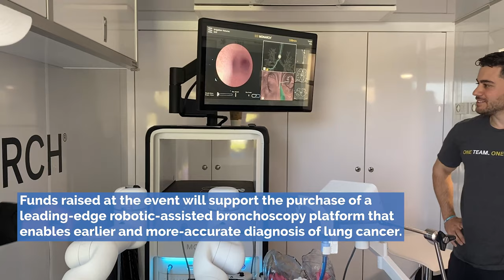ChristianaCare's 5K Run/Walk for the Lung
Lung cancer is the leading cause of cancer deaths worldwide and the cause of 33% of Delaware’s cancer deaths. To improve health and provide a groundbreaking new tool in the fight against lung cancer in our community, the Friends of the Helen F. Graham Cancer Center & Research Institute hosted the inaugural 5K Walk/Run for the Lung on Saturday, April 30.